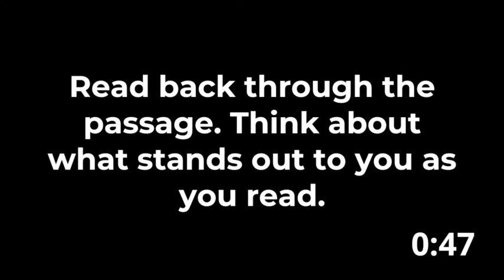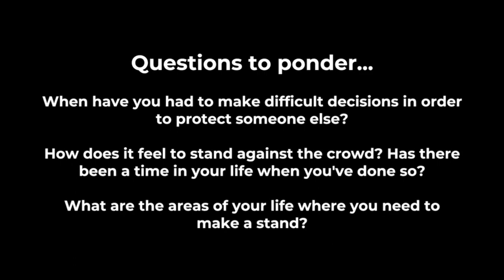Wednesday Bible Study - 15th March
Join us for our Wednesday Bible Study, led by Kathryn Stephens.